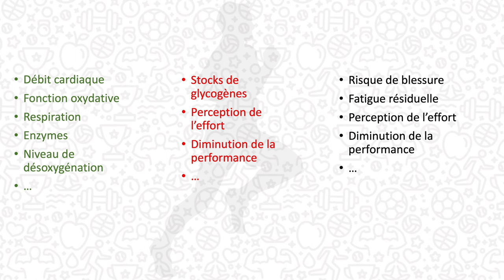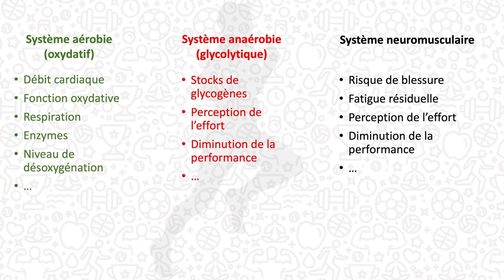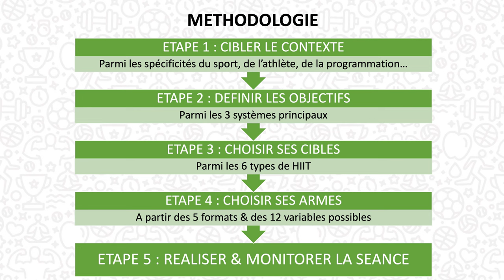LSDH #1 : La semaine du HIIT, c'est parti !!! (High Intensity Interval Training, pré-saison)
📚Science and application of High-Intensity Interval Training
📚Format Kindle

Cette vidéo est l'introduction de "La Semaine Du HIIT", une semaine dédiée au travail d'endurance en vue de la prochaine saison sportive. Au cours de ces vidéos, nous allons décrire la méthodologie du livre High Intensity Interval Training de Paul Laursen & Martin Buchheit. Nous discuterons des 3 systèmes physiologiques, des 6 cibles, des 12 variables, ainsi que des 5 formats d'entraînement.

SOMMAIRE
00:00 - Introduction
01:43 - Définition
02:08 - Les bénéfices
03:02 - Les 3 systèmes
03:46 - Réflexion
04:35 - Limites
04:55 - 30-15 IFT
05:18 - Conclusion
05:27 - Générique
05:36 - Bêtisier

REFERENCES
- "Science and application of High Intensity Interval Training, Solutions to the programming puzzle", Buchheit & Laursen, 2021.